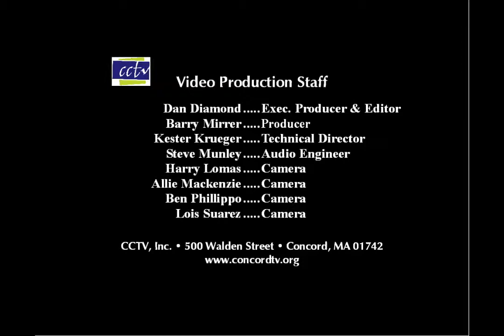Concord Band - Twilight of the Gods - Andrew Boysen, Jr.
Concord Band co-commission, Massachusetts premiere, performed under Music Director James O'Dell during the Band's 52nd season on March 5, 2011.